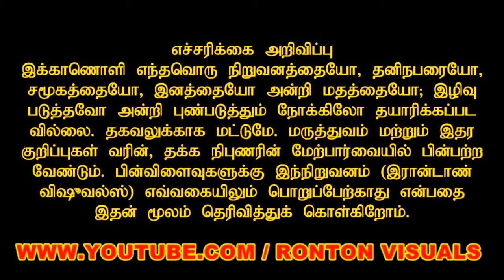வைரஸ் தொற்றும், தமிழரின் இயற்கை மருந்தும்./Viral Infection And Tamizhian Natural Remedies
This video shows some of  herbal remedies which they are used for common cold and cough by traditionally in south indian tamizh.